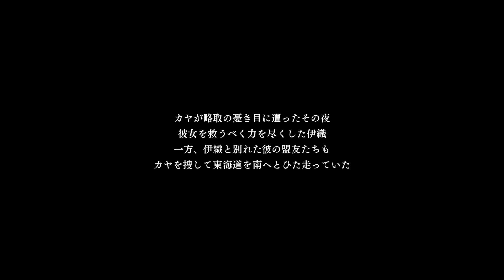#29【ネタバレあり】【Fate/Samurai Remnant】フェイト/サムライレムナント【異傅】プレイ動画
盈月の儀参戦！！

この動画はネタバレがあります、ご視聴は自己責任でお願いいたします。
下手プレイでも画質が悪くてもかまわない方はそのまま、
そうでない方はブラウザバックしてください。